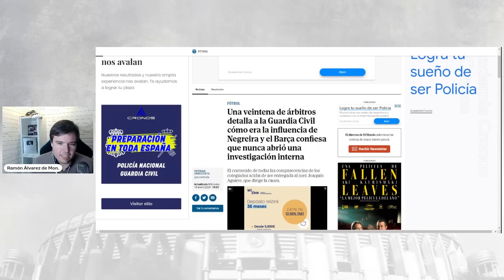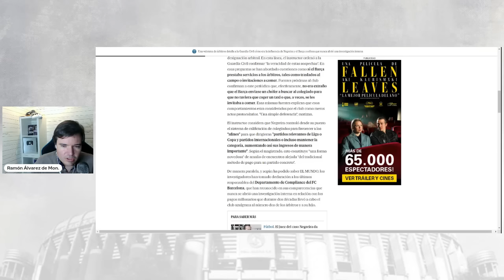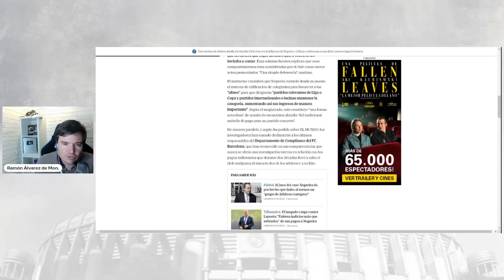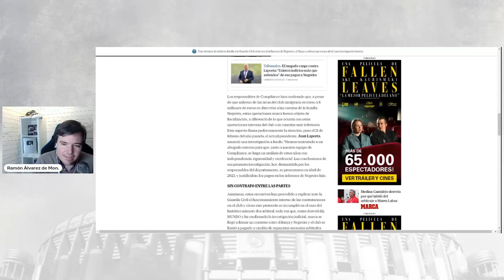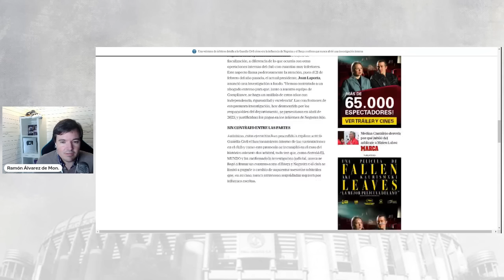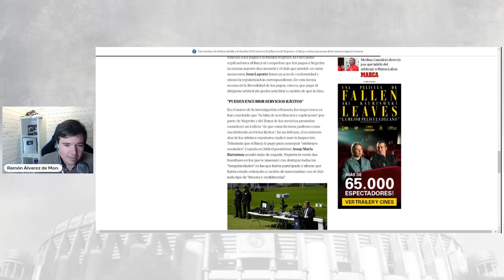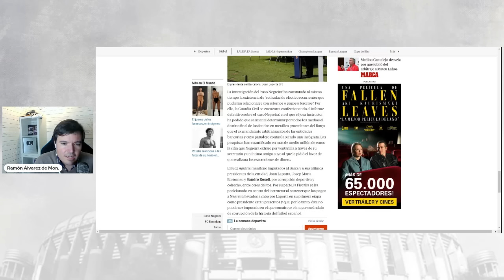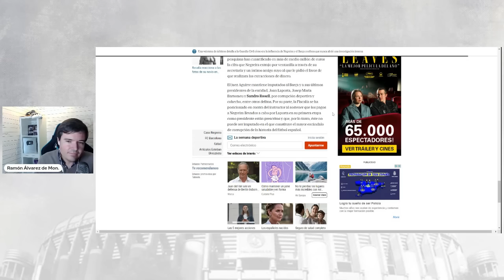ÁRBITROS DETALLAN la INFLUENCIA de NEGREIRA y LAPORTA MINTIÓ sobre la INVESTIGACIÓN según EL MUNDO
✅ La Guardia Civil ha interrogado durante los últimos meses a una veintena de árbitros españoles para esclarecer el grado de influencia del ex vicepresidente del Comité Técnico Arbitral (CTA), José María Enríquez Negreira, sobre sus decisiones. El Instituto Armado ha tomado declaración a los colegiados, a los que les ha preguntado además si recibieron prebendas de Negreira, ya fuera en forma de dinero en metálico, invitaciones a restaurantes de lujo o similares. El contenido de todas estas comparecencias acaba de ser entregada al titular del Juzgado de Instrucción número uno de Barcelona, Joaquín Aguirre, que dirige la causa.